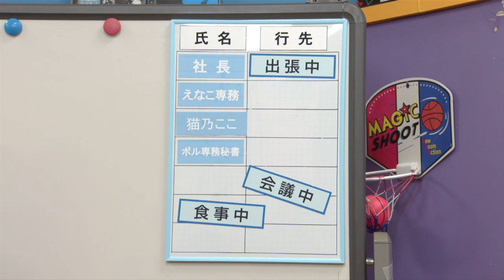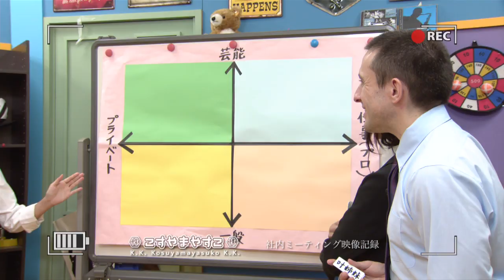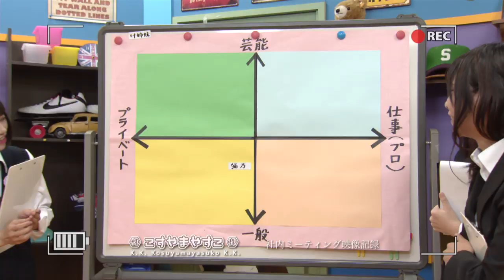#14（株）こすやまやすこ前半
"全国１００万人のコスプレイヤーに捧ぐ！
コスプレ業界を盛り上げたい！をモットーに活動する、
（株）こすやまやすこ（株）！
今回はゲームイベント等で公式コスプレイヤーとしても活動している、篠崎こころさんと、盟友・西山野園美さんをゲストに、
プロコスプレイヤー、ファンコスプレイヤー、
趣味、仕事……と分布図を使って業界の解説をしちゃいます！